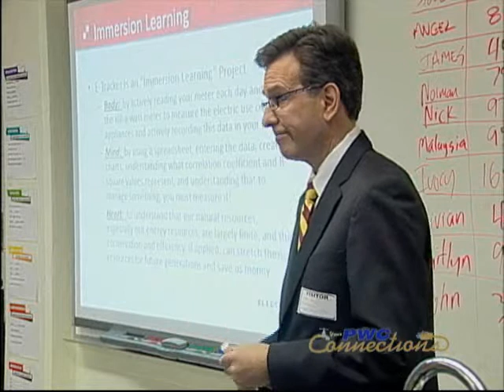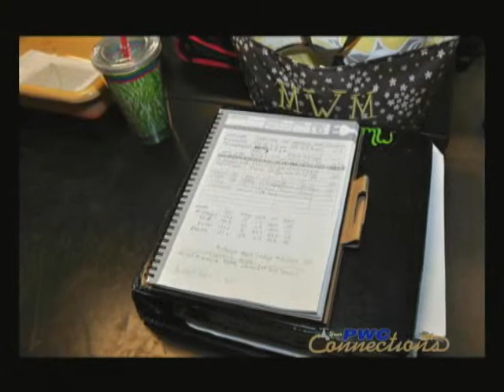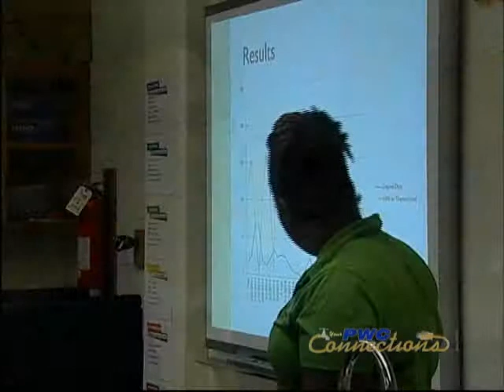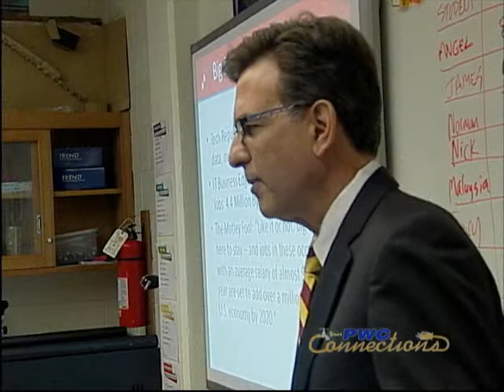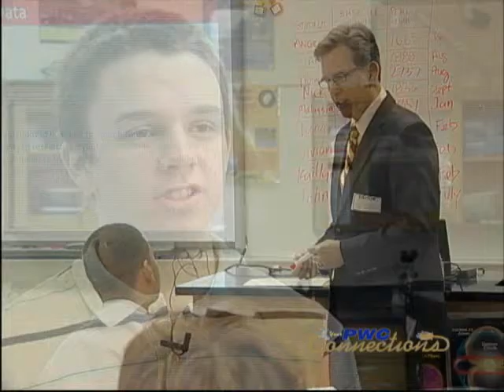Green Academy at DBHS